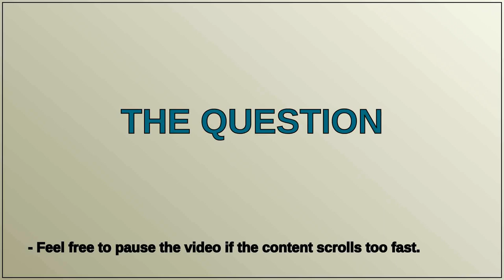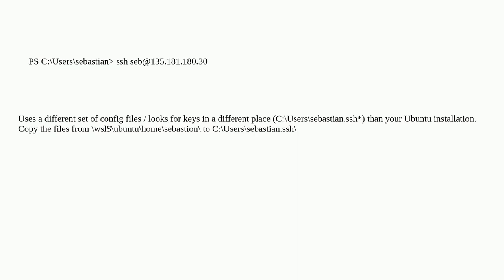Unix: SSH permission denied via Windows PowerShell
SSH permission denied via Windows PowerShell

A special thanks goes out to the community

  ubuntu ssh powershell